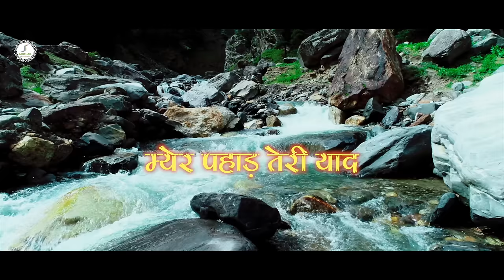Latest uttarakhandi video song मेर पहाड़ तेरी याद !! Fouji Lalit Mohan Joshi official music 2023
Singer : Fouji Lalit Mohan Joshi

lyrics : Shiromani pant

Recording : Rk studio Kashipur (Sarit nagar)

Starting: Virendra notiyal & pooja arya

Camara asst : Nitesh bahtt

Dop & Director : Nagendra Prasad

Label : Sarthak production, Fouji Lalit Mohan Joshi

@Sarthak production

Thanks for my all friend

Out now

Out now 👆🏻👆🏻

dwarahat-Bazaar
chama-cham-binduli
meer- pahad- teri-yaad